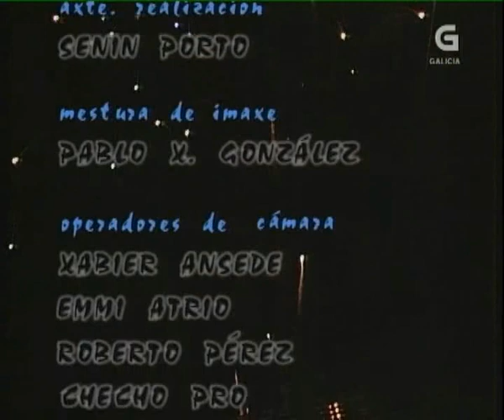Berrogüetto - Muiñeiras de Gaos e de Quiroga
Berrogüetto - Muiñeiras de Gaos e de Quiroga. Concert At Arzua (A Coruña, Galicia, Spain). 2007.
Guadi Galego (voice & gaita -galician bagpipes), Anxo Pintos (gaita, hurdy-gurdy, sax), Quim Farinha (violin), Santiago Cribeiro (acordeón), Quico Comesaña (bouzouki, mandolin), Guillerme Fernandez (guitar), Isaac Palacín (drums, percussion).